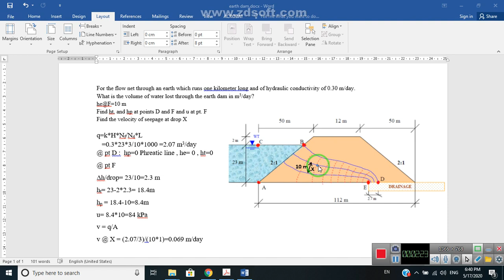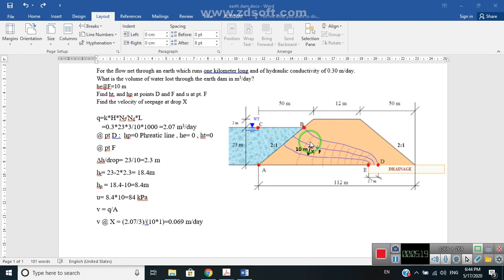2 2 example earth dam